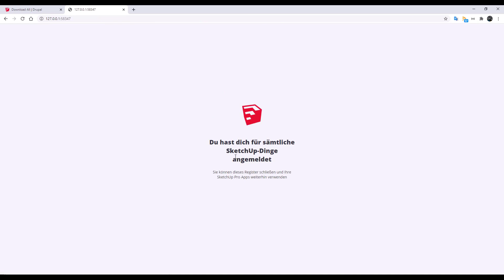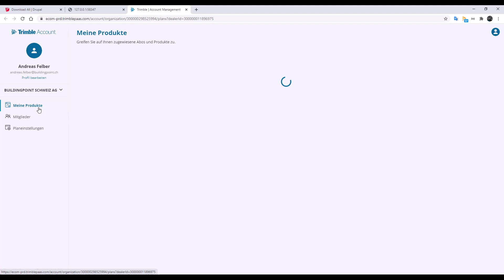SketchUp Instruktion Lizenzaktivierung BuildingPoint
In diesem Video zeigen wir, wie man die SketchUp Bundle Linzenz aktiviert.

Einziger Unterschied zu den Videos ist folgender:
Wenn Sie auf das Register «Planeinstellungen» gehen, sehen Sie wie viele Lizenzen auf Ihrem Account vorhanden sind.

Unter Mitglieder können Sie Personen zuweisen.
Bedenken Sie aber, dass Sie ebenfalls noch die Nutzung des Produkts zugewiesen werden muss (Warum? In diesem Portal werden nicht nur SketchUp Lizenzen verwaltet. (Gehen Sie dafür hinter der Benutzer auf die 3 Punkte, und wählen Produktzugriff ändern.) Deshalb kann man Benutzer hinzufügen, muss aber noch angeben, welche Produktlizenzen diese nun verwenden dürfen.).